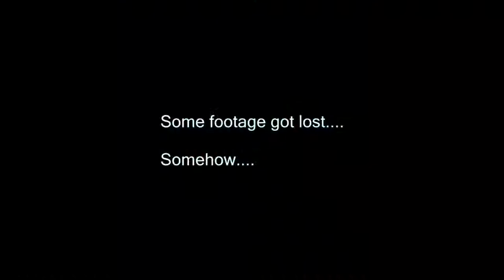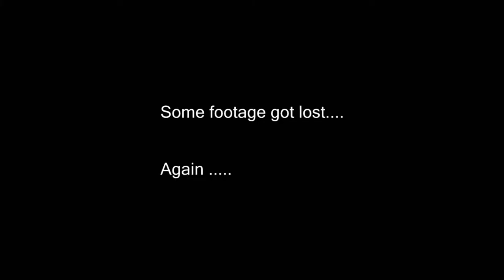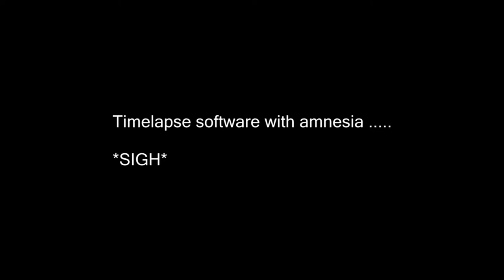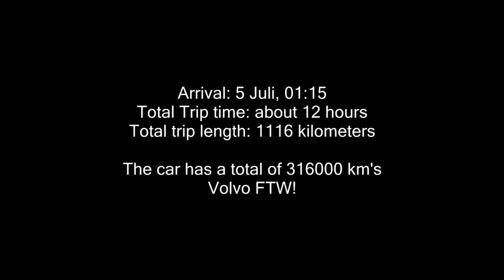!DRV Timelapse Hultsfred Sweden - Tubbergen Netherlands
Timelapse of my trip from Sweden to The Netherlands.